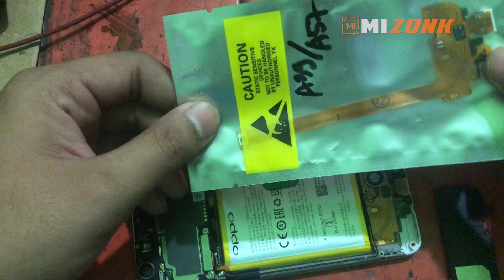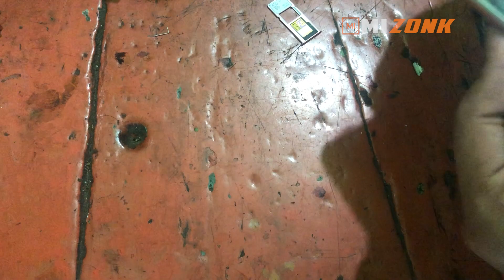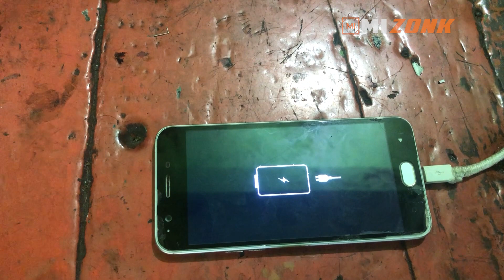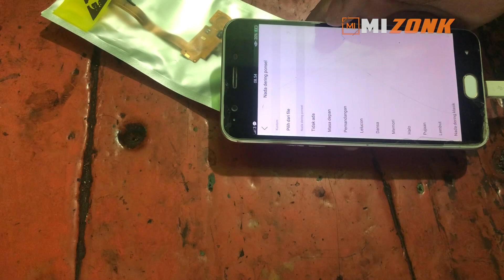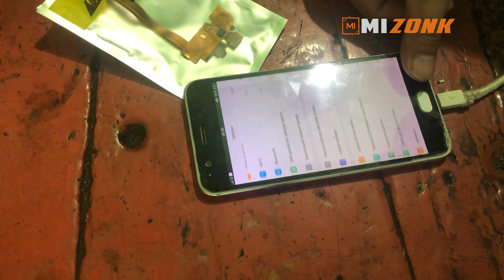Cara Ganti Fleksibel Board Charging Oppo A57